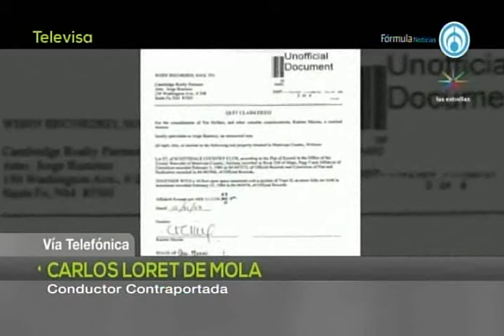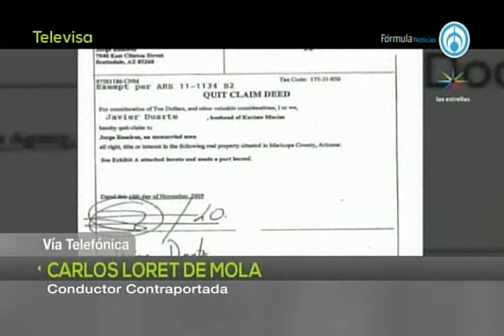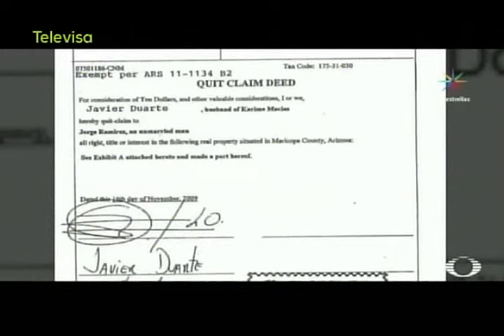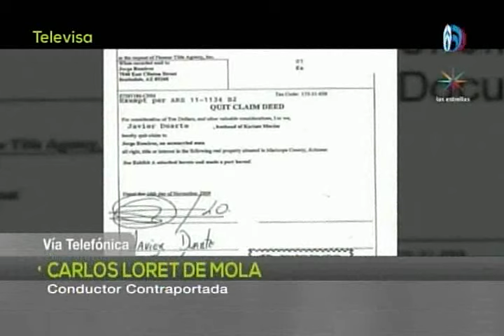Video muestra a empresario Mansur como supuesto prestanombres de Duarte; Loret de Mola Con Denise